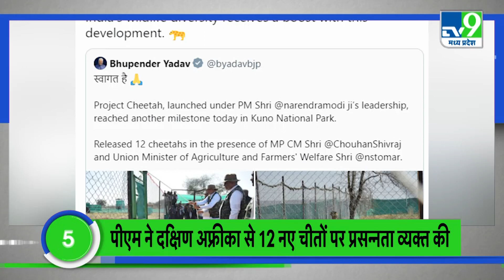Top News:'सीएम शिवराज सिंह ने पौधारोपण का बनाया रिकॉर्ड'|TV9MPCG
1. मध्यप्रदेश के मुख्यमंत्री शिवराज सिंह चौहान ने नर्मदा जयंती के अवसर पर पौधारोपण किया. इस अवसर पर सीएम शिवराज सिंह ने कहा कि "पौधरोपण सबसे सुखद कार्य है.. हम सबके थोड़े से प्रयास से धरती हरी-भरी और समृद्ध होगी.. हम अंकुर अभियान चला रहे हैं। मुझे खुशी है कि प्रदेश में यह अभियान विराट जन आंदोलन बनता जा रहा है...' अब तक इस अभियान में 15 लाख 89 हजार 340 लोगों ने 37 लाख 10 हजार 192 पौधे लगा चुके हैं

2. छत्तीसगढ़ की राजधानी रायपुर में 24 फरवरी से 26 फरवरी तक होने वाले कांग्रेस के राष्ट्रीय अधिवेशन के लिए समन्वय समिति का गठन कर दिया गया है. प्रदेश प्रभारी कुमारी सैलजा ने तैयारियो की समीक्षा कर रही है.. वहीं मुख्यमंत्री भूपेश बघेल को स्वागत कमेटी का मुख्या बनाया गया है. सीएम भूपेश बघेल ने तैयारियों का जायजा लिया... साथ ही पूरी व्यवस्था पर नजर रखे हुए है.

3.   महाकालेश्वर मंदिर में महाशिवरात्रि का पर्व बडी धूमधाम के साथ मनाया गया... मंदिर में लाखो श्रद्धालुओं ने दर्शन लाभ लिया... महाशिवरात्रि पर्व पर लगभग 15 लाख दर्शनार्थियों ने भगवान महाकाल के दर्शन किये.. महाकाल मंदिर में बाबा ने भक्तों को सवा कुंटल फूलों के सेहरे के रूप में दर्शन दिया जिसके बाद पंडित पुजारी द्वारा बाबा महाकाल को दिन में होने वाली भस्म आरती की... बाबा महाकाल की महाशिवरात्रि के दूसरे दिन मे आज 12 बजे भस्म आरती की गई जिसमे बड़ी संख्या मे श्रद्धालु भस्म आरती मे शामिल हुए...

4. छत्तीसगढ की संस्कृति को बढावा देने का काम भूपेश सरकार कर रही है. जितने भी धार्मिक स्थल है. राम वन गमन पयर्टन क्षेत्र मे कोरिया से लेकर सुकमा तक 2200 किमी सडक बनाने का काम कर रही है..इसके साथ ही वृक्षारोपण का काम भी सरकार कर रही है. और जहा जहा भगवान राम और माता जानकी,लखनलाल जी रूके है. उन सभी जगहो को चिन्हित करते हुए विकसित करने का काम भुपेश सरकार कर रही है...सरकार कौशल्या महोत्सव मनाने की तैयारी कर रही है.

5. नामीबिया के बाद अब साउथ अफ्रीका से 12 चीतों को मध्य प्रदेश के कूनो नेशनल पार्क में लाया गया है... जिसको लेकर पीएम नरेंद्र मोदी ने रविवार को ट्वीट किया...अपने ट्वीट में पीएम मोदी ने कहा कि इससे भारत की वन्यजीव विविधता को बढ़ावा मिलता है... शनिवार को मध्य प्रदेश के श्योपुर जिले में बने कूनो नेशनल पार्क में इन 12 चीतों को छोड़ दिया गया है...इससे पहले सितंबर 2022 में अफ्रीकी देश नामीबिया से आठ चीतों के एक जत्थे को लाया गया था...और अब साउथ अफ्रीका से भी चीतों को लाया गया है...